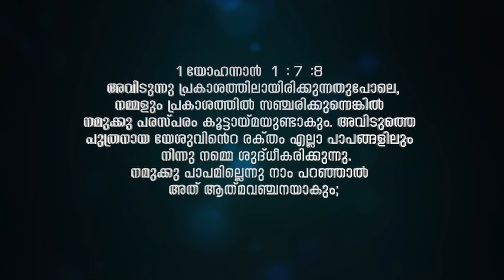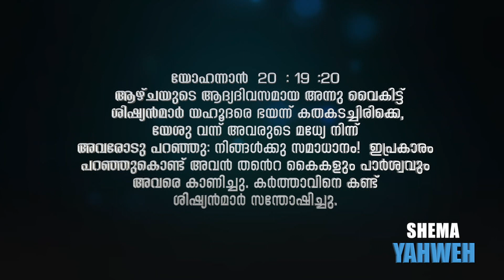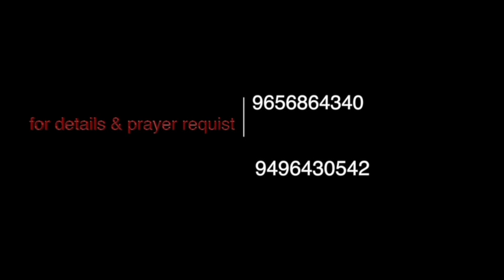SHEMA. - YAHWEH. DAY - 786